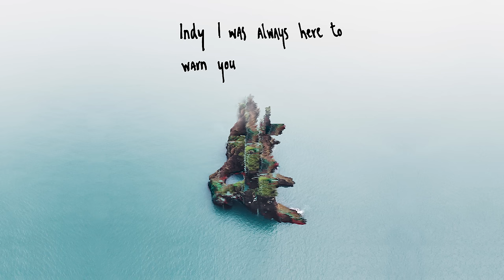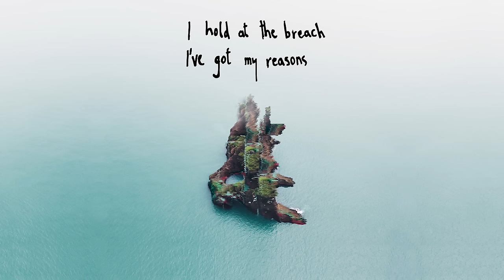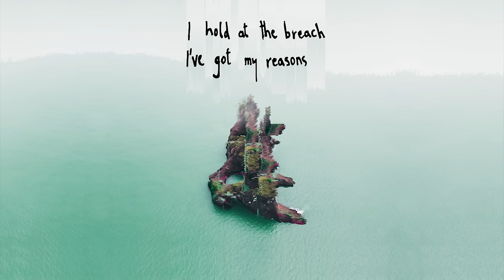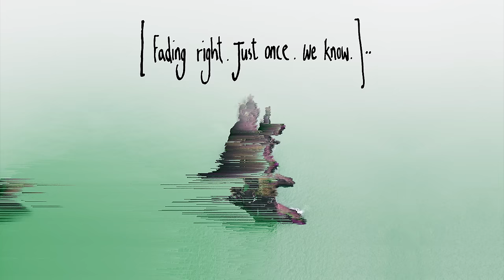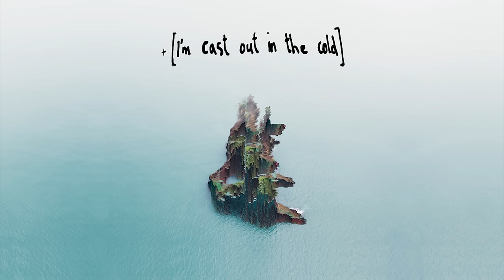Talos // Odyssey (Official Lyric Video)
ODYSSEY LYRICS

Unloosen the sky
And suffer the sights.
Then you walked out in raging water.

An offer that's died.
What use int he white endless sight
Indy I was always here to warn you.

In this odyssey
It's hard to leave
I hold at the breach
I've got my reasons

I wake to your likeness
But how come you're here?
I wasn't found in delight
It's the call before it's far from over

Our temples are hearts
But then heaven alee!
Heavy the final force,
And I was downed in dying water.
And I was downed in…

In this odyssey
Ive got my reasons

In this odyssey
(I'm cast out in the cold)

Now I'm wading water
Then I'm cast out in the cold
[Fading right. Just once. We know.]

Then I'm in the boiling snow
[Heave that light off of you love] (x2)

In this odyssey it's hard to leave